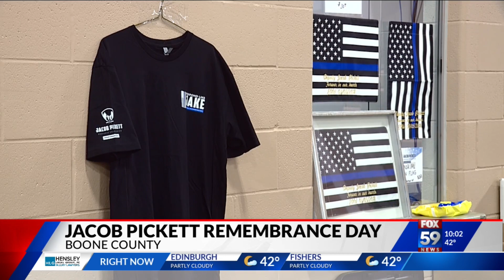5th annual Jacob Pickett Remembrance Day raises funds for law enforcement families in need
5th annual Jacob Pickett Remembrance Day raises funds for law enforcement families in need